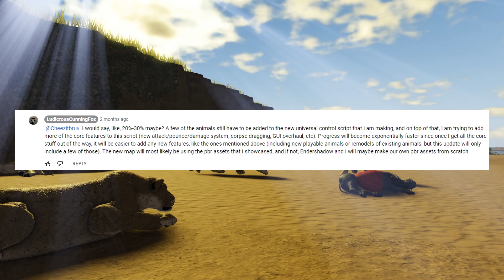Hippo, Crocodile, Baboon, Aardvark & More! | Wild Savannah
This update will be SOO HUGE! 😀